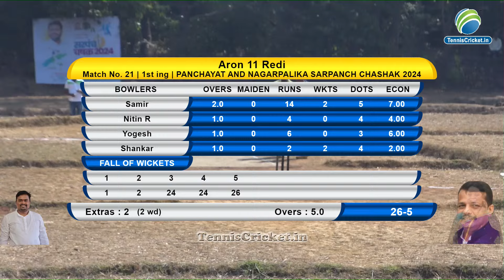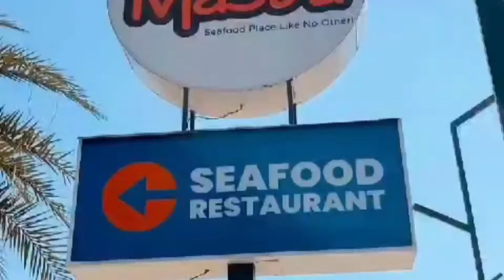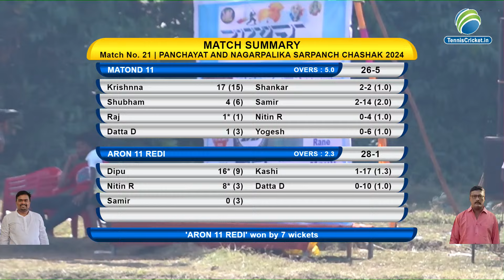Quarter-Final 1 | Matond 11 v/s Aron 11 Redi | SARPANCH CHASHAK 2024 | REDI VENGURLA